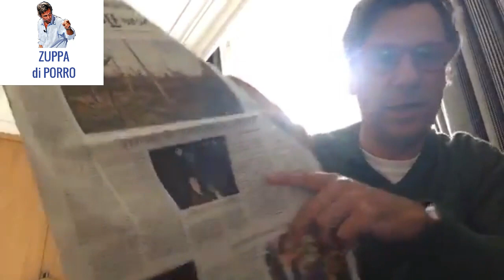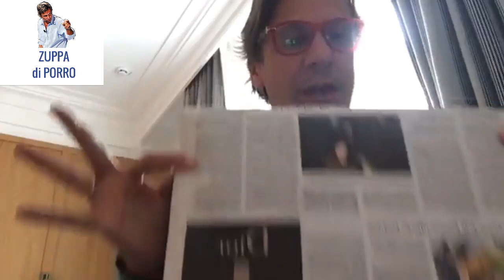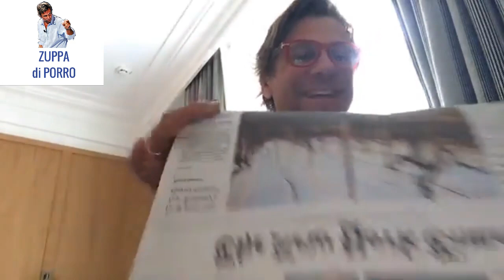Di Maio e i criminali romeni: ecco come la penso... (13 aprile 2017)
00.00 Schiavitù in Italia: la fake news del NYT
04.05 Di Maio e i romeni: Gramellini contro e Facci pro...
07.30 L'inchiesta Consip, Woodcock e il Fatto
09.25 Dortmund: pista islamica?
10.00 Il Def? È finto, il solito libretto dei sogni